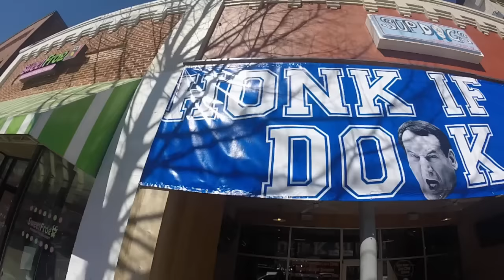Duke Game Franklin Rush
UNC 76 - Dook 72